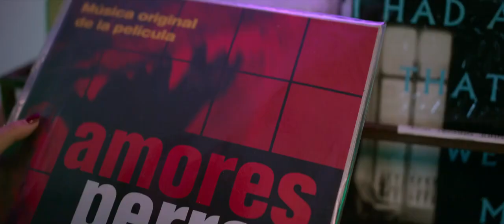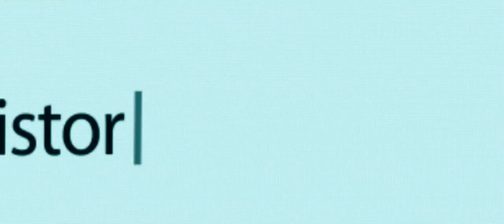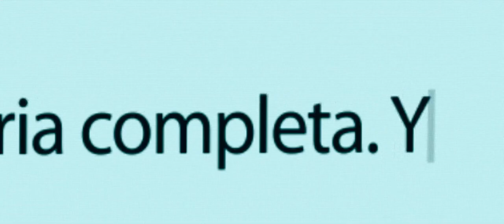بتضحك وبتغر-ي الشباب الصغيره عشان يصرفو عليها ويدلعوها ملخص فيلم bad boy